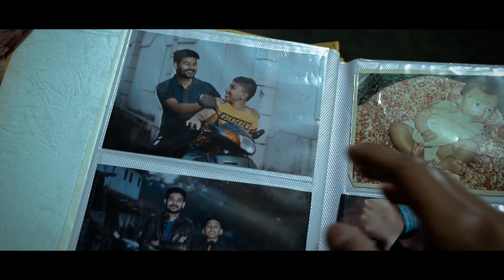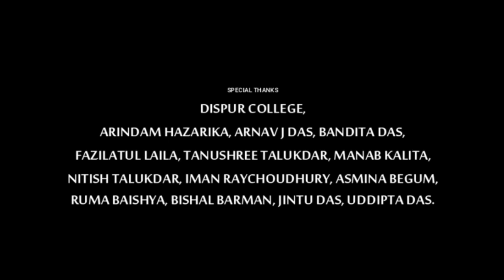KITE || A Film By Nihar J Das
'Don't forget who you are in this chaos of life'

KITE- An Assamese Short film. Second project of NJD Films Production🎥
Watch the film and please give a honest feedback😇

Team:
Direction and Editing: Nihar J Das
Written By: Riya BAISHYA
DOP: Riyan Dipen Nath
Camera Assist By: Joyce Kashyap
Sound Design & Mix: Dhruba Hazarika (DTRONICS MEDIA WORKS)
Voice Overs: Abhijit Sarma and Jubin Das
DI: Debasish Kashyap
Stills: Duke Baishya
Crew Support: Rumi Chakrabortty, Anuranan Chakrabortty, Anjana Prava Devi, Parthajyoti Buragohain

Cast: Debasish Kashyap, Riya Baishya, Hansraj Talukdar, Manash P Baishya, Zitumoni Choudhury and Jeet Kalita.

Special thanks to: The Urban Crew,
Dispur College, Dhruba Hazarika, Arindam Hazarika, Arnav J Das, Bandita Das, Fazilatul Laila, Tanushree Talukdar, Manab Kalita, Nitish Talukdar, Asmina Begum, Ruma Baishya, Bishal Barman, Jintu Das and Uddipta Das